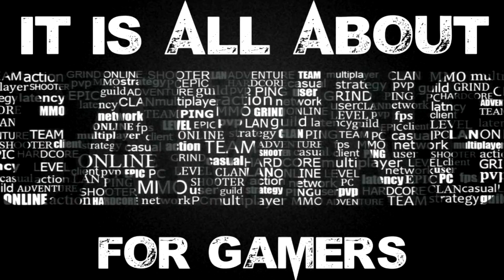ARK:Survival Evolved - New Biomes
Exploring ARK:Survival Evolveds New 2 Biomes and what it holds for use